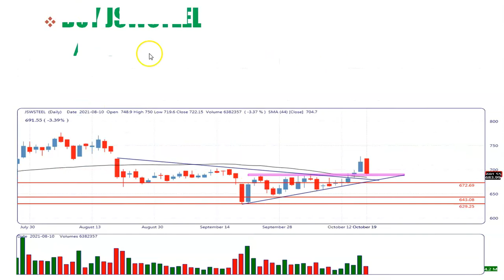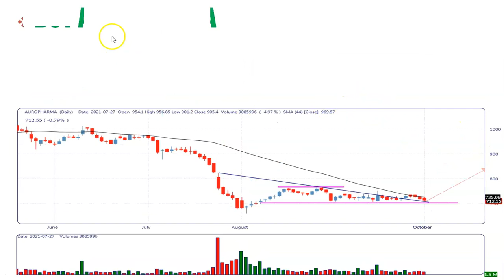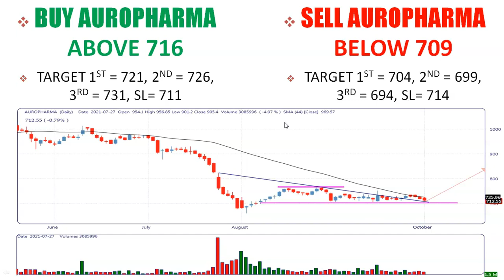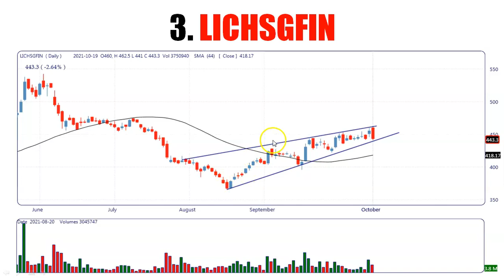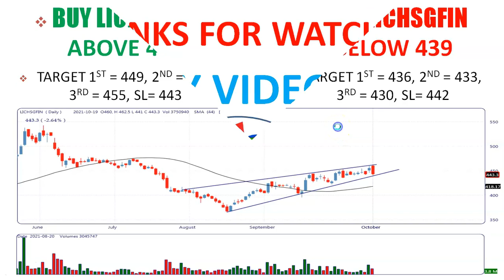3 STAR INTRADAY STOCKS FOR 20TH OCT 2021